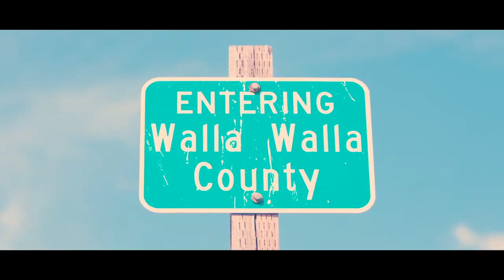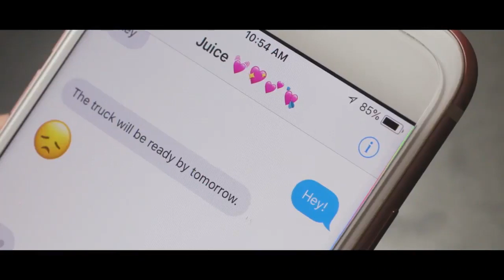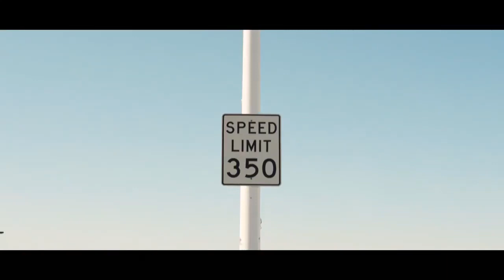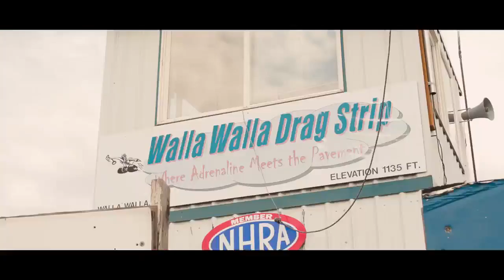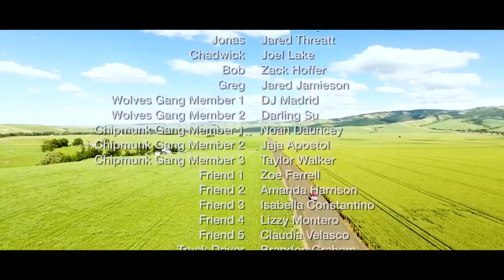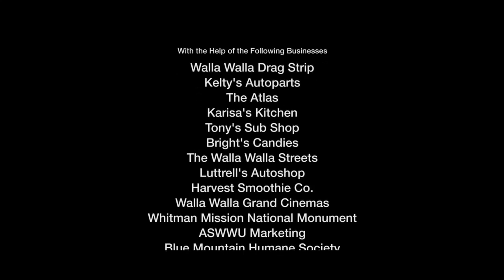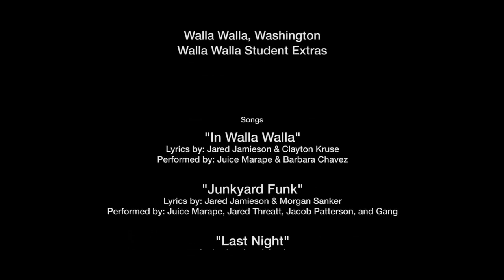"Car Treble" Movie (PNG Rep) Juice Marape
"Car Treble" - A Musical (Juice Marape AKA "Maga Jui" the first born son of PNG's PM James Marape)